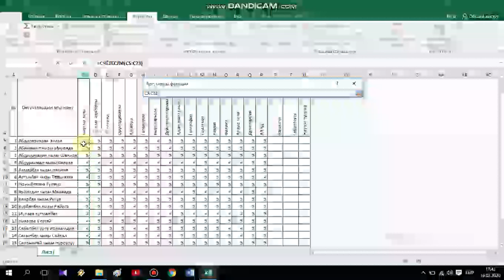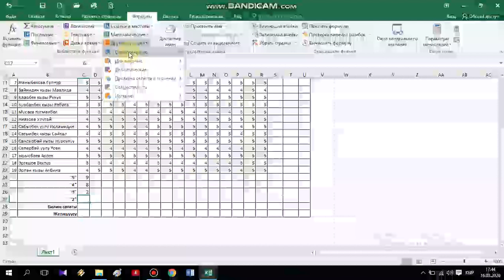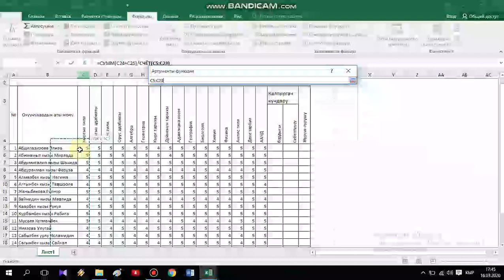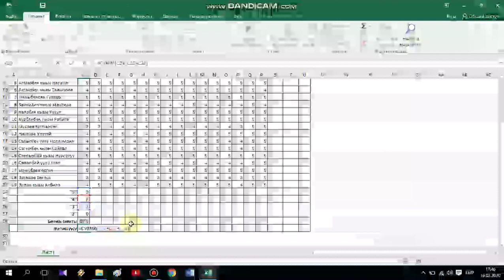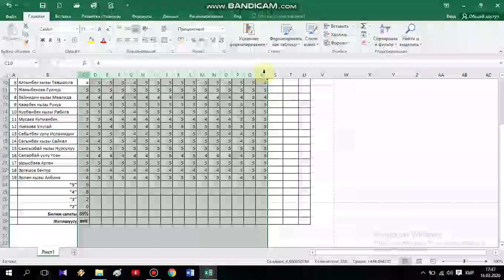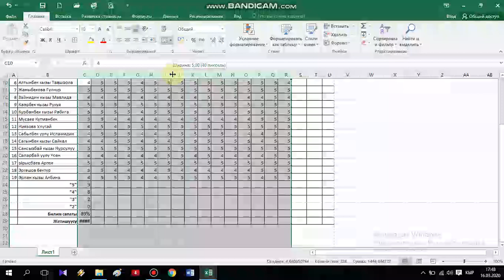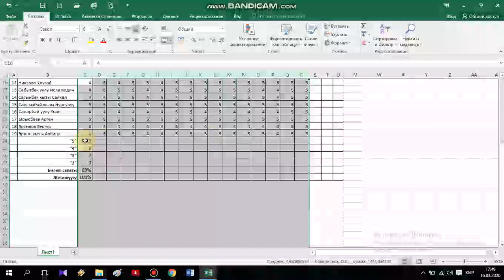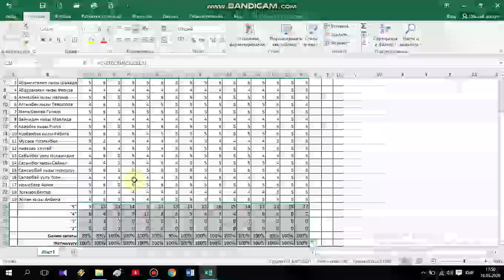Excel де таблица тузуп формулаларды колдонуу 3-сабак